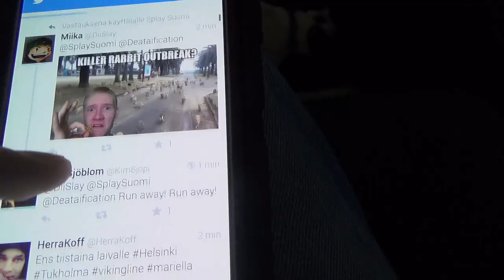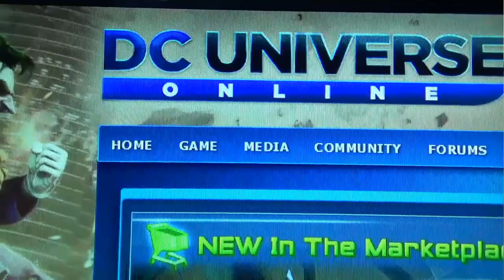Ransu hoitaa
Juu elikkäs siskonlasta kävin taas hoitamassa ja päätin kuvailla pikku mydayn.

Tällästä vlogauttelua tässä tänään joo.

➜ Posti:
Mikko Tapio Rantanen
Poste Restante
33310
Tampere